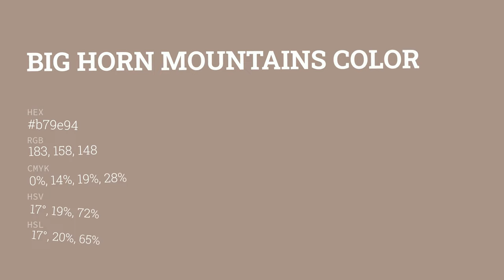Big Horn Mountains color b79e94 hex color - Brown color - Cool color b79e94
What color is Big Horn Mountains ? b79e94 hex color - Brown color - Cool color b79e94

Hex b79e94 Color Code is also known as Big Horn Mountains color.